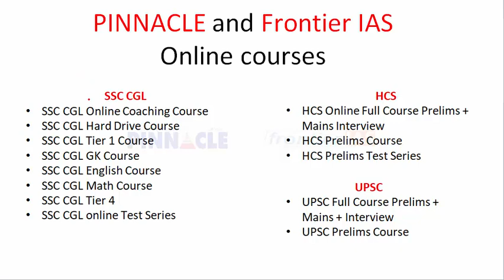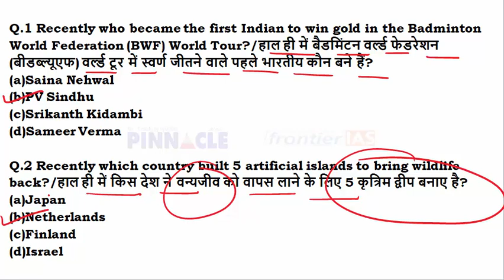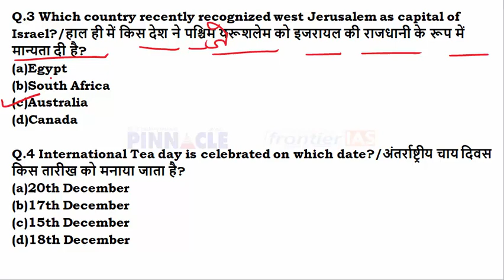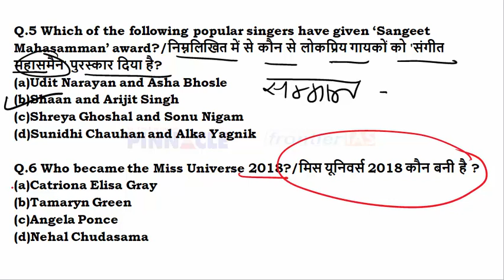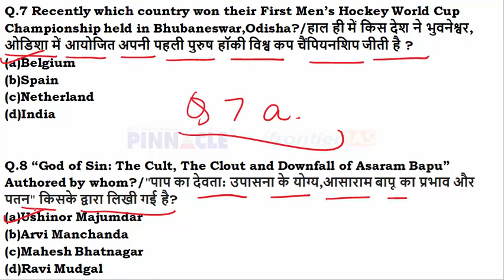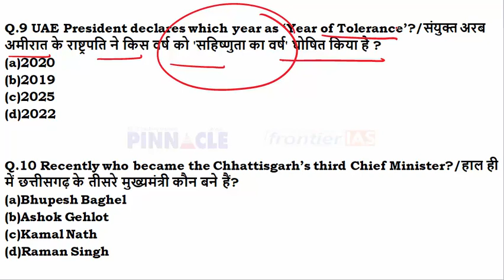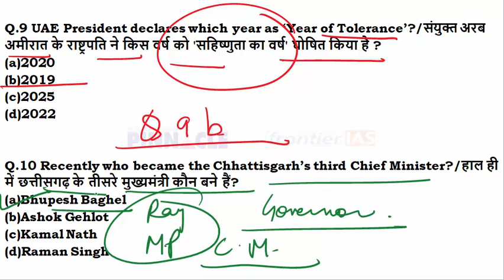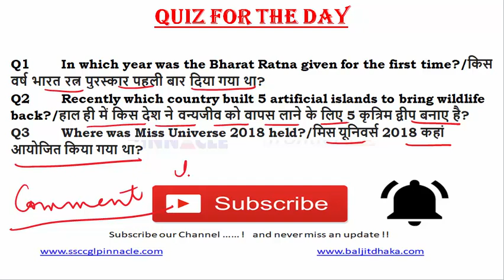Ep- 149 | 19 december 2018 hindi current affairs | daily current affairs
HPSC
HCS
UPSC
RAS